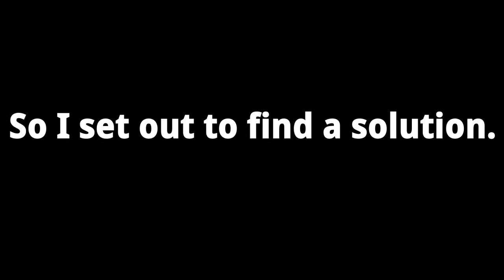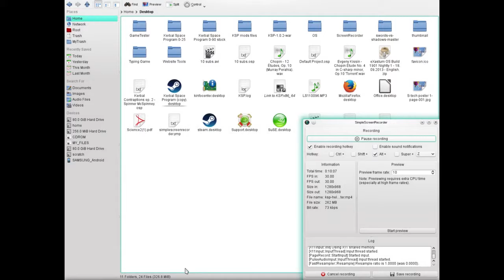Kerbal Innovations - Helicopter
This is not the final product. Just the early stages. But it is still rather fun. Even though it kept failing.

Music in order:
The Freak Fandango Orchestra - Requiem for a Fish
The Freak Fandango Orchestra - Hitman's Lovesong

Kevein MacLeod's Music is lisenced under a CC-BY Lisence.